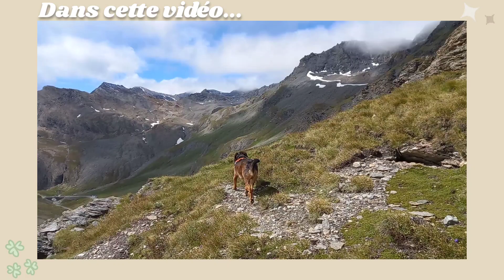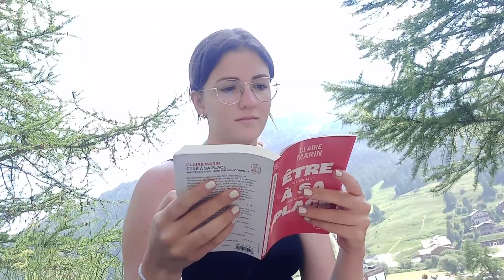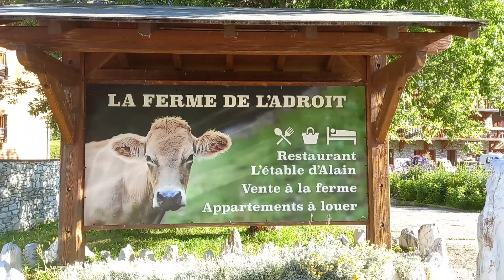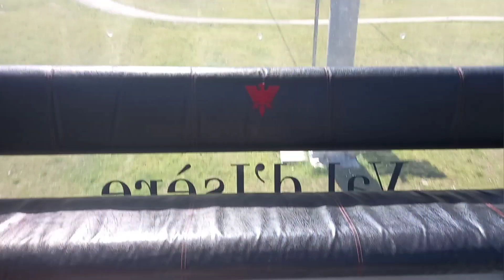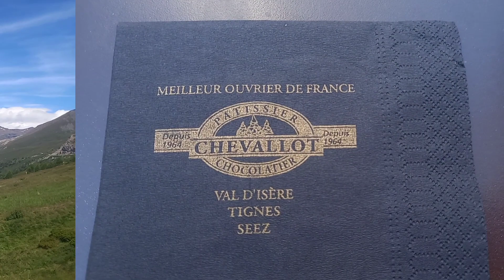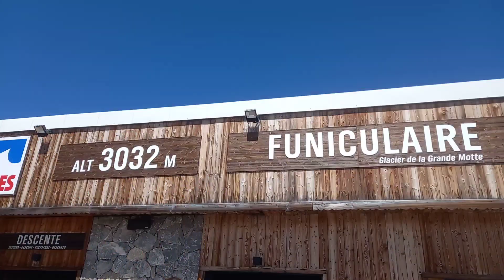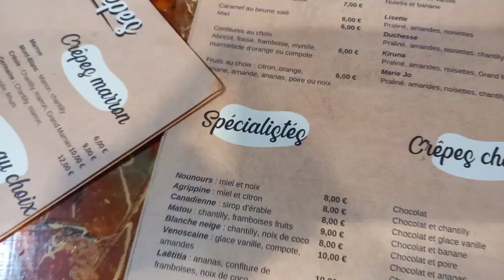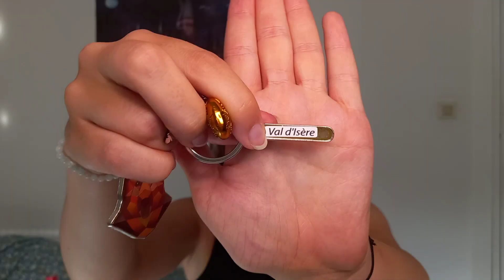VLOG : MES VACANCES À LA MONTAGNE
Hey !
On se retrouve pour un vlog de mes vacances à la montagne (Val d'Isère).

Bon visionnage

Musicien: Figure and Groove

Musicien: Erik Vargas